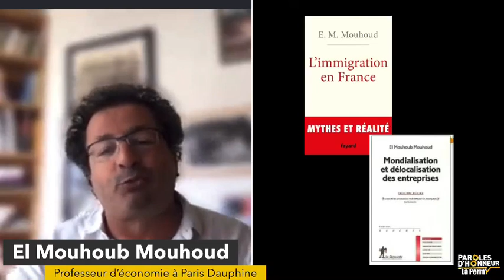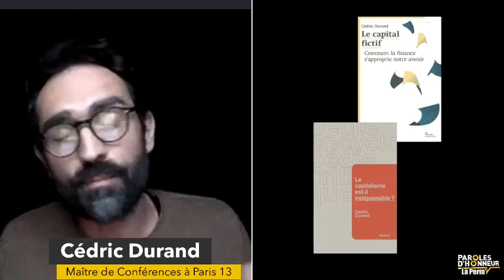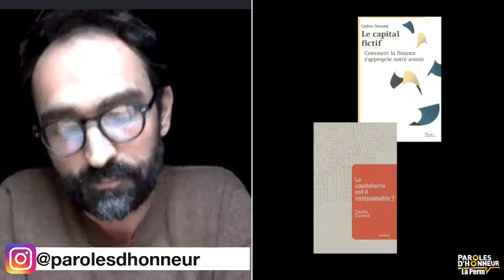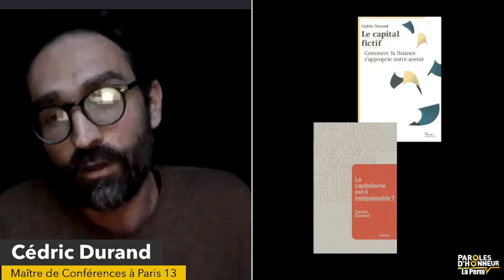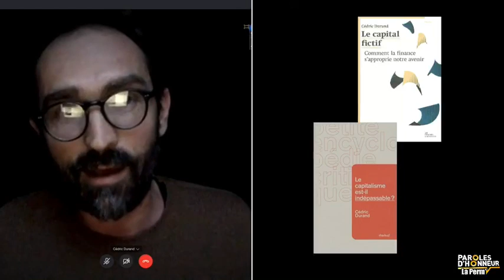La Perm' #18 (Cédrid Durand, E.M Mouhoud) : Juguler la crise économique par la planification ?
🗞️ Achetez le magazine "Nous" ➡️ 18ème édition de La Perm' consacrée à l'économie et aux pistes pour le "Jour d'Après". Pour en discuter nous avons le plaisir de recevoir
Cédric Durand, économiste, Maître de Conférences à l'Université Paris 13, chercheur au centre CEMI, Spécialiste des questions d'économie industrielle, il fait aussi partie de Les Économistes Atterrés et fait partie du comité de rédaction de la revue Contretemps - Revue de critique communiste. Il est l'auteur de plusieurs livres, dont "Le capital fictif : Comment la finance s'approprie notre avenir" (Les prairies ordinaires, 2014), ou "Le capitalisme est-il indépassable ?" (Textuel, 2010).
El Mouhoub Mouhoud, professeur d'économie à l'Université Paris Dauphine, directeur du Groupement de Recherches International du CNRS DREEM (Développement des Recherches Economiques internationales Euroméditerranéeennes), et auteur de plusieurs ouvrages, dont "L'immigration en France : Mythes et réalités" (Fayard, 2017), ou "Mondialisation et délocalisation des entreprises" (La Découverte, 2011)

Animé par Wissam Xelka !

SOUTENEZ-NOUS